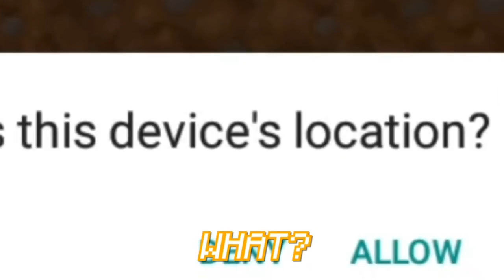JB Reacts to Famous YouTuber Playing MultiCraft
don't hate anyone in this video.